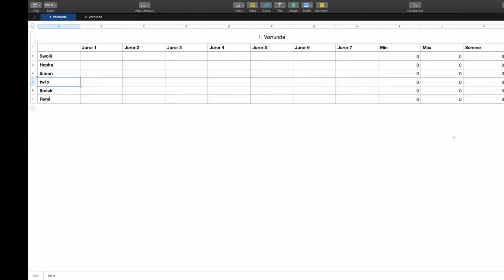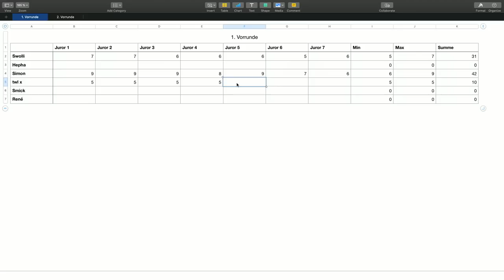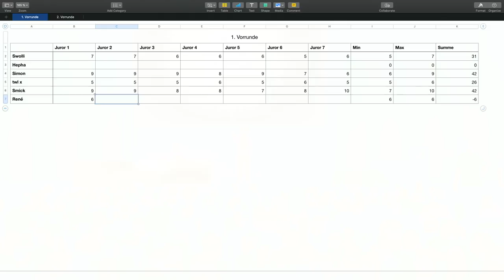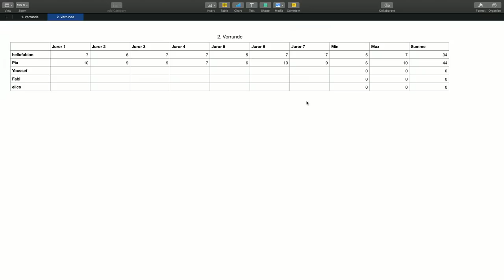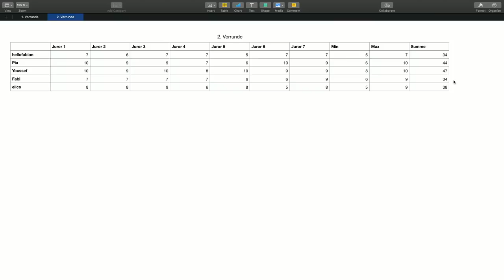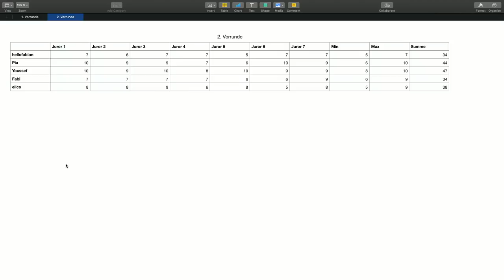35C3 - Chaos Communication Slam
Technische Liebesgedichte & Horrorgeschichten im Dichterwettstreit

Chaos meets Poetry Slam.
Der humoristische Dichterwettstreit mit Informatikhintergrund. Mitmachen ausdrücklich erwünscht.

Und keine Sorge, ein Poetry Slam hat nichts mit dem Ingeborg-Bachmann-Preis zu tun. Hierbei geht es um einen Wettkampf bei dem selbstgeschriebene Texte live vorgetragen werden. Prosa, Lyrik, lustige Geschichte, das ist eure Wahl. Erzählt von euren Sysadmin Lovestorys, WebDev-f*ckUps oder was auch immer euch auf der Seele liegt.
Für Kurzentschlossene bieten wir euch davor noch einen Crash Kurs in Slam Poetry an, damit auch ihr das Publikum begeistern könnt und mit in das Finale einzieht. Die Session findet ihr zeitnah im Event-Wiki. Auf dieser Seite findet ihr auch eine Adresse, um euch für das große Event anzumelden.
Durch den Abend begleitet euch das Slam-erfahrene Team der "Slamigans" aus dem Umfeld des Chaostreff Flensburg. Moderiert von Thorben Dittmar, früherer U20-Local aus dem Kühlhaus und ewiger zweiter Platz, stimmt das Publikum zusammen über die besten Beiträge ab. Das Siegertreppchen darf sich schon auf tolle Preise freuen.
Also schnell anmelden!

Thorben Dittmar